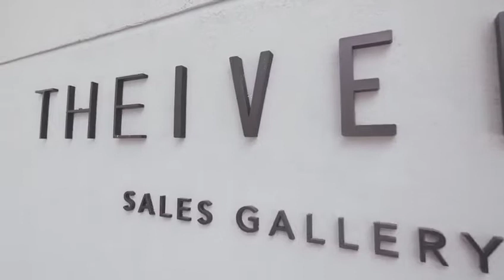The Iveria @ River Valley - Contact for Direct Developer Sales & Attractive Promotions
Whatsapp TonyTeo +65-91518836